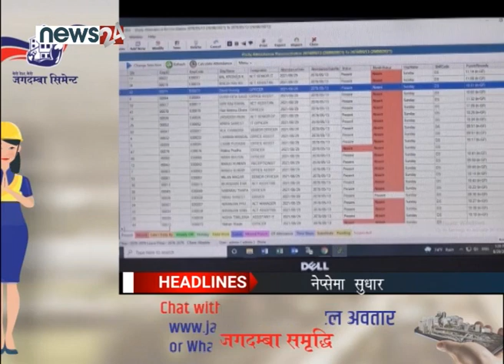PRIME TIME NEWS 7 PM 2078_06_19 - NEWS24 TV